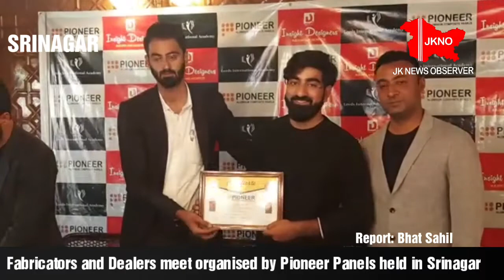Fabricators and Dealers meet organised by Pioneer Panels Company held in Srinagar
REPLACE